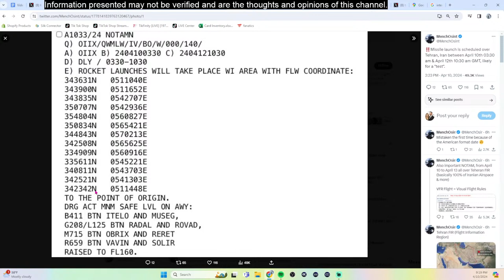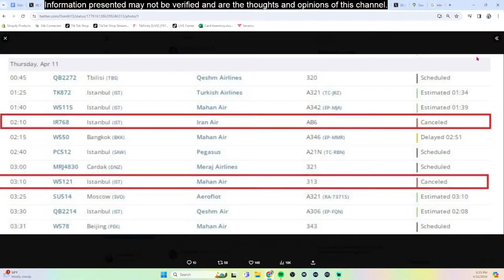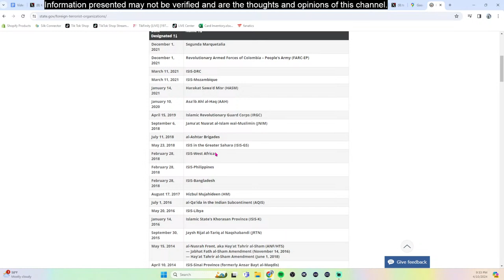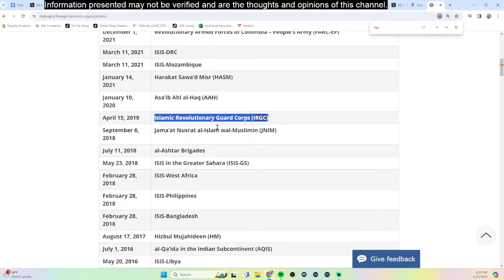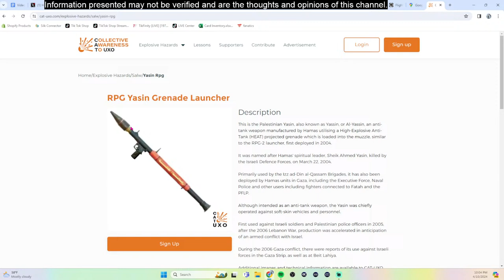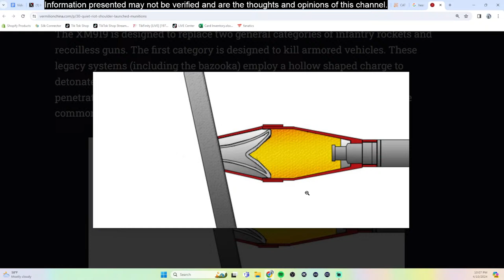USA Will Defend Israel - Joint Airstrike Not Ruled Out